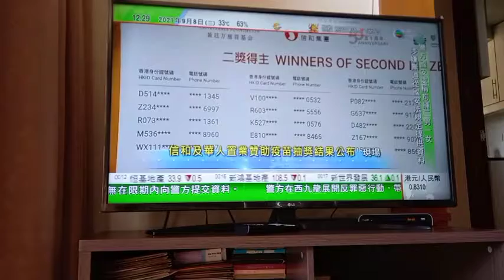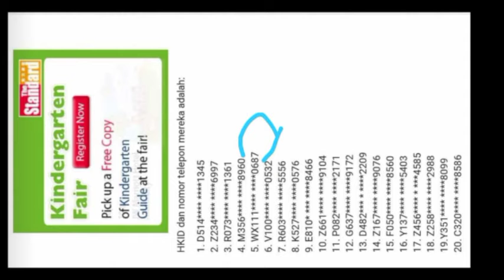Ini dia TKW Hongkong yang beruntung lucky draw Vaccine Covid 100 Ribu dolar Hongkong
Lucky draw Vaccine di Hongkong. TKW Hongkong beruntung